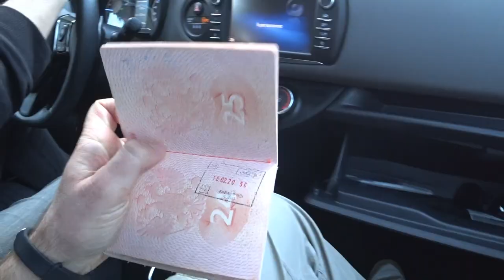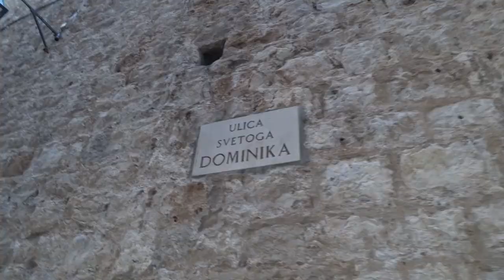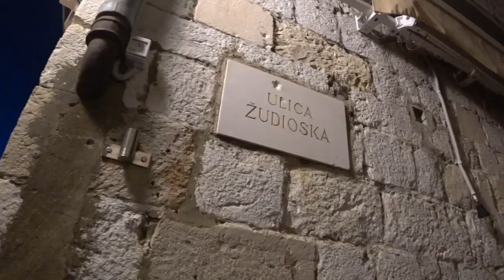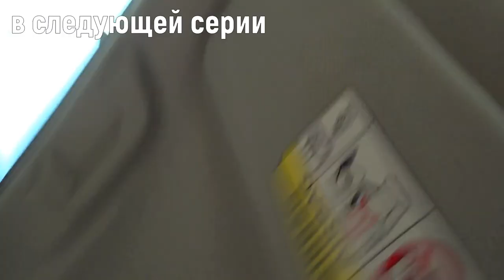Хорватия. Дубровник. Из Черногории в Хорватию | Балканы#1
Прокатились с товарищем по Балканам в несезон. Устроили многосерийное мини-путешествие. В первый день прилетели в Тиват (Черногория), сняли тачку и погнали в Хорватию. Тиват практически не посмотрели, просто проехали по нему, заехав перекусить. В Хорватии посетили наверно самый туристический город страны Дубровник. Прогулялись по старому городу, где снимался сериал "Игра престолов". Место неплохое, интересное, т.к. были в несезон, то народу очень мало и это хорошо. Произвел впечатление классического туристического города, куда приезжает очень много туристов. В общем не моё, не зацепило. Город на один раз, вряд ли я сюда еще поеду специально!! Но опять же-каждому своё!!!
Февраль 2020.

Тайм-Коды:
00:00 - всем привет
00:32 - про аренду автомобиля в аэропорту Тивата
01:14 - черногорский фастфуд
02:40 - паром через Боко-Которский залив
03:45 - граница черногорско-хорватская
05:39 - дорога в Дубровник
06:07 - бесплатная парковка в Дубровнике
06:40 - старый город Дубовник
13:50 - апартаменты "NAJRA 2"
15:41 - финалочка (резюме) по Дубровнику
16:15 - в следующей серии